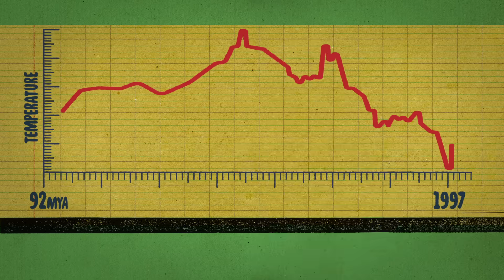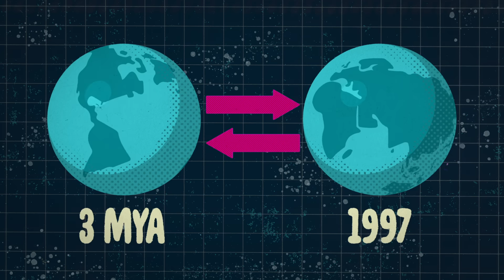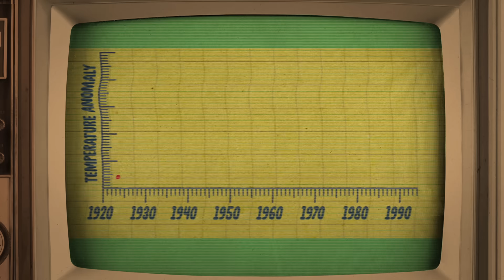Can you outsmart the apples and oranges fallacy? - Elizabeth Cox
Dig into the false analogy fallacy, which assumes that because two things share a characteristic, they must be alike in other respects.

It’s 1997. The United States Senate has called a hearing about global warming. Some expert witnesses point out that past periods in Earth’s history were warmer than the 20th century. Because such variations existed long before humans, they claim the current trend is also the result of natural variation. Can you spot the problem with this argument? Elizabeth Cox explores the false analogy fallacy.

Lesson by Elizabeth Cox, directed by TOGETHER.

Thank you so much to our patrons for your support! Without you this video would not be possible!